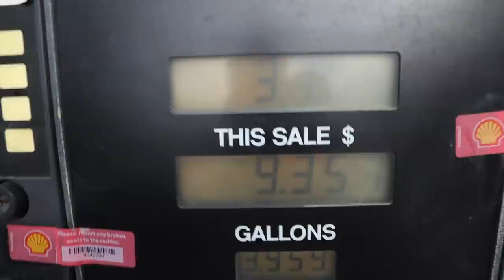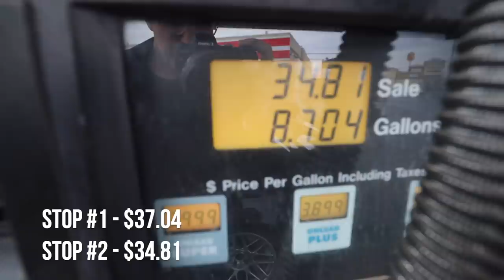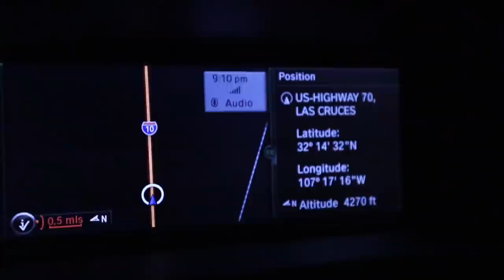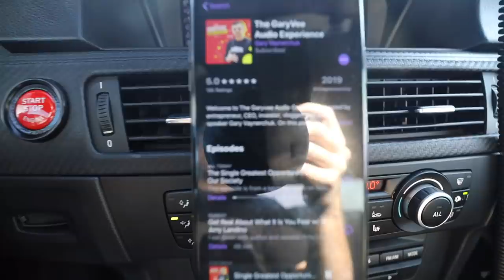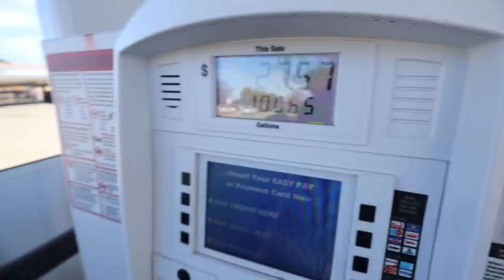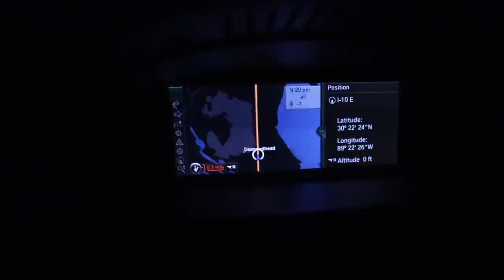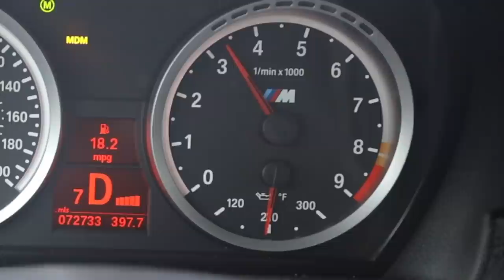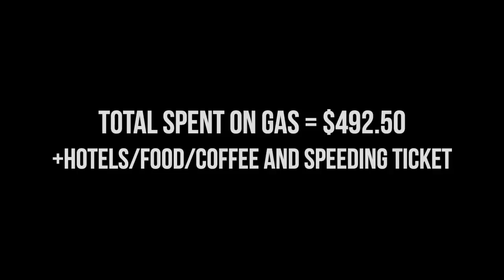Driving from California to Florida (How much gas money did I spend?)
Driving from California to Florida. I tracked every dollar I spent on gas, along with keeping track of my time, distance, MPG and more. Hope you enjoy this video and hello to Florida!

Here's a list of the products I use for my videos -
My camera & lenses + accessories
My iPhone stand
My headphones
My new headphones
My favorite energy drink
My podcast equipment